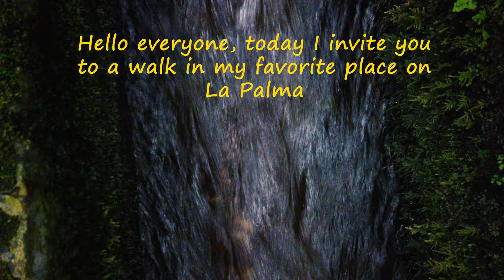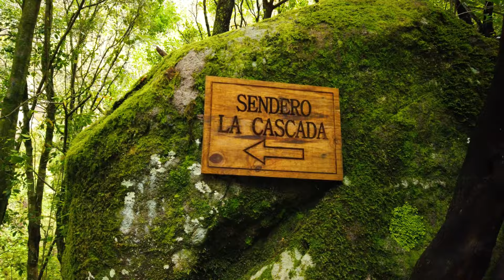POV:Virtual walk in the laurel forest and at the waterfall of Cascada de los Tilos.La Palma 4K.Relax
🌡+18°

🗓 January.2023

📍La Palma,los Tilos

The Los Tilos waterfall (in Spanish “Cascada De Los Tilos”) is one of the sights on La Palma.

Because not only the waterfall itself is impressive here. The way there and the extraordinary nature also cast a spell over us. And the best thing about it: You don't have to walk uphill and downhill for two hours until you reach Los Tilos. After about 10 to 15 minutes you are standing in front of the ca. 22 meter high waterfall.

From our point of view, this path alone is impressive. Far away from cities and street noise, you can immerse yourself in nature that will quickly clear your mind. The waterfall itself is probably particularly impressive in winter and spring. Because the more it rained beforehand, the more impressive the falling water jet is of course.

While laurel forests were still quite widespread in Europe a few million years ago, they are now only found on a few Canary Islands, Madeira and the Azores. At Los Tilos you can explore an area of laurel forest. Colloquially, many visitors also refer to the region as a jungle or primeval forest, since the abundance of green, the mosses and ferns create this character.

La cascada de Los Tilos (en español "Cascada De Los Tilos") es uno de los lugares de interés turístico de La Palma.

Porque no solo la cascada en sí es impresionante aquí, el camino y la extraordinaria naturaleza también nos hechizan. Y lo mejor: no tienes que caminar dos horas cuesta arriba y cuesta abajo hasta llegar a Los Tilos. Después de unos 10 a 15 minutos, estará de pie frente a la cascada de unos 22 metros de altura.

Desde nuestro punto de vista, este camino solo es impresionante. Lejos de las ciudades y el ruido de la calle, puedes sumergirte en la naturaleza que te despejará rápidamente. La cascada en sí es probablemente particularmente impresionante en invierno y primavera. Porque cuanto más llovió antes, más impresionante es, por supuesto, el chorro de agua que cae.

Mientras que los bosques de laurisilva todavía estaban bastante extendidos en Europa hace unos millones de años, ahora solo se encuentran en unas pocas Islas Canarias, Madeira y las Azores. En Los Tilos puedes explorar una zona de bosque de laurisilva. Coloquialmente, muchos visitantes también se refieren a la región como selva o bosque primitivo, ya que la abundancia de vegetación, los musgos y helechos crean este carácter.

00:00 Kainbeats - Lonely views in the park (Ft. Refeeld)
01:48 t.Stratt - II - Giant Leaves
04:06 Dreweybear - Spirit
06:03 That's Cool - Days Like This
08:58 Elijah Lee - shoreside memories
11:31 Osaki - Nagoro
14:21 Kainbeats - sunshine meadows
16:18 Hoogway - Different Waves (Ft. Nohone & Tohaj)
18:14 Elijah Lee - Dusk to Dawn
20:07 Chiccote's Beats - timeless
22:14 Outgoing Hikikomori - Last Bus Home
24:17 Jordy Chandra & Frad - After The Rain